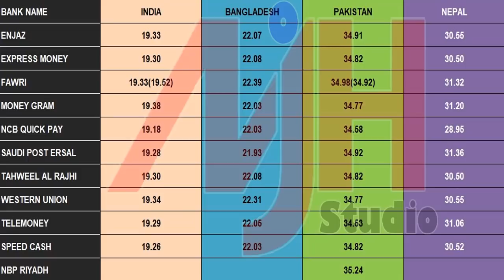Saudi riyal indain rupees exchange rate today | 31-10-2018 | Tahweel Al Rajhi | Enjaz | MJH Studio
Helo Friends in this video i am going to show you saudi riyal rate to indian rupees for the all banks of saudi arabia,after watching this video you will come to know that which saudi bank is offering highest rate for india.we will discuss the rates of al rajhi bank,enjaz bank as well as ncb quickpay and westren union with many more banks.